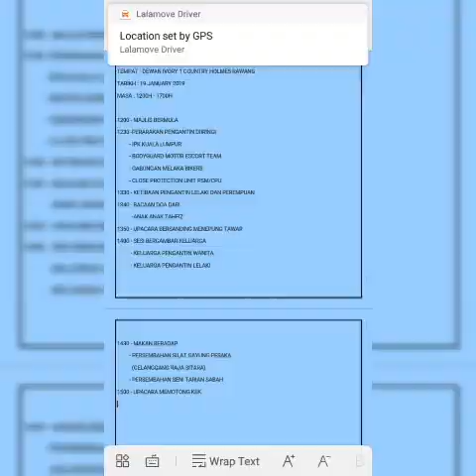PERSATUAN PEMANDU&PENGIRING PERIBADI KUALA LUMPUR&SELANGOR(Team C.P.U Unit 22)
TAHNIAH

MAJLIS BERBAHAGIA Ahli Persatuan Pemandu&Pengiring Peribadi KL/SEL Shah Azman BERSAMA PASANGAN Nurul Sorfina.
SEKIRANYA ADA DIANTARA BAKAL2 PENGANTIN ATAU VVIP YANG INGIN MENGUNA KHIMAT ESCORT RAJA SEHARI ATAU MAJLIS2 RASMI BOLEH HUBUNGI KAMI 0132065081 HARGA BOLEH DIBINCANGKAN...